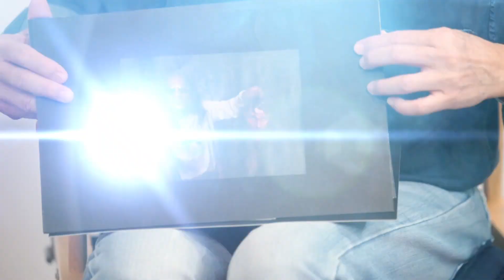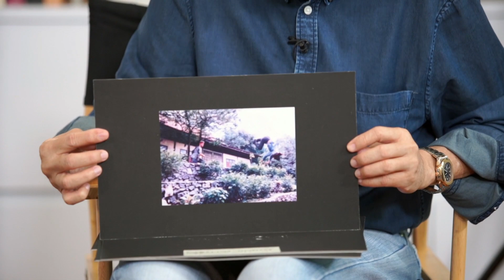สตั๊นท์แมน อาชีพโหด ทำเกือบตาย แต่ได้โกอินเตอร์